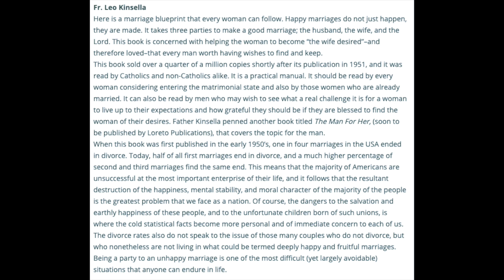The Wife Desired